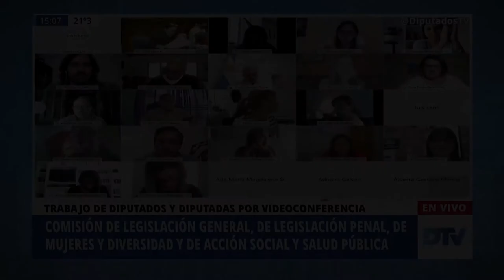Dip. Gaillard, Ana Carolina - Reunión Informativa por la ley IVE - 04-12-2020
Reunión informativa.
Reunión informativa sobre Mensaje N° 134/20 y proyecto de ley de fecha 17 de noviembre de 2020 sobre regulación del acceso a la interrupción voluntaria del embarazo y a la atención postaborto. Modificaciones al Código Penal.